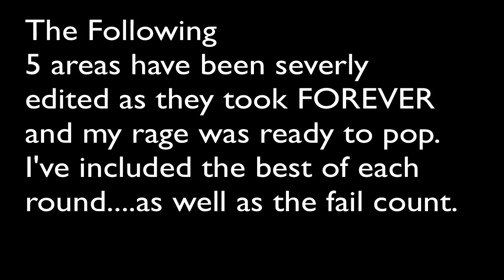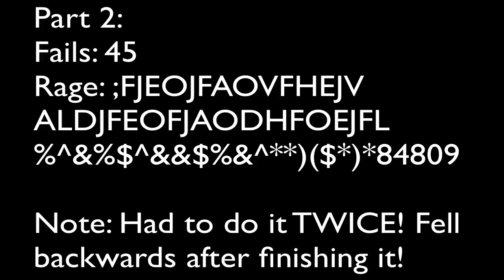TPC Parkour Stage 3: Too Much Rage To Handle